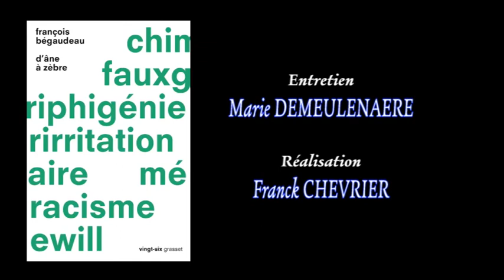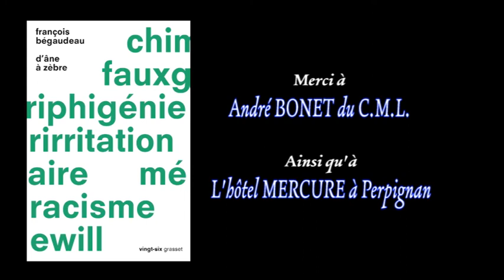D'âne à zèbre en passant par B comme François BEGAUDEAU ...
Invité par le Centre Méditerranéen de littérature, François BEGAUDEAU (écrivain, scénariste, acteur) était hier (13/05/2014) à Perpignan pour présenter son dernier ouvrage (de Âne à Zèbre - aux éditions GRASSET). L'occasion pour Côté P-O et l'Écho du Roussillon d'aller à sa rencontre.